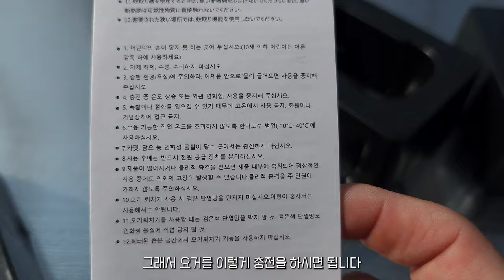여름이 오기 전에 구매해야 저렴한 벌레퇴치 캠핑용품 3가지를 소개합니다.ㅣ모기퇴치기ㅣ벌레퇴치기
★영상에 소개하는 알리용품★
랜턴 훈증기
무드등훈증기
모기퇴치기

짠! 짠! 짠캠핑~! 🍻